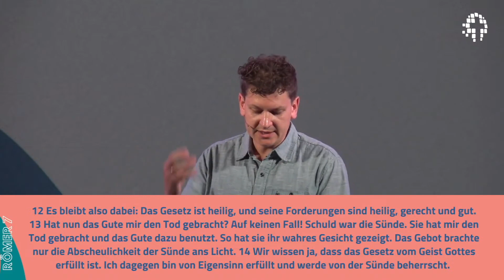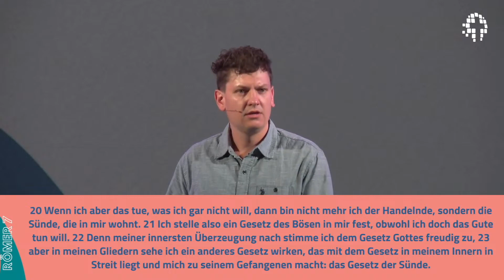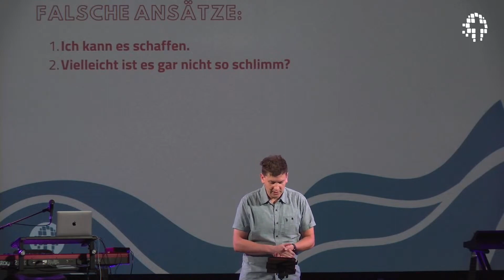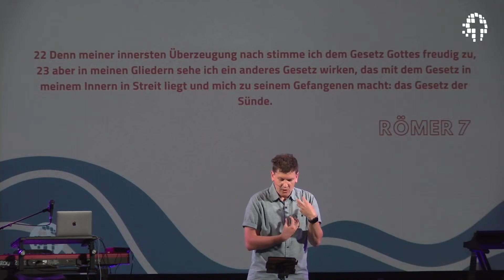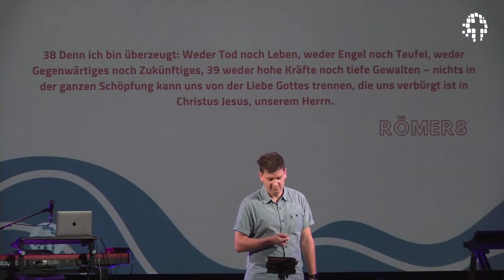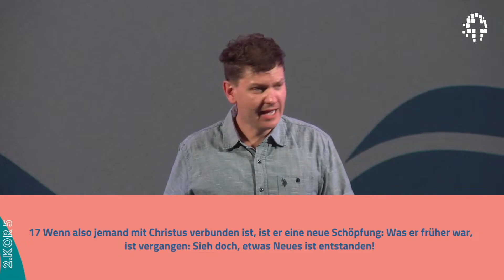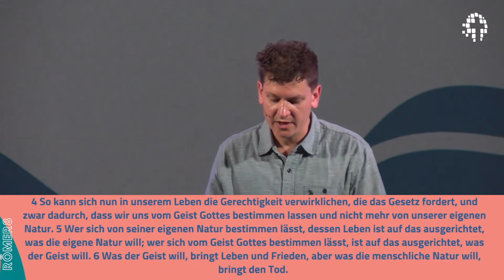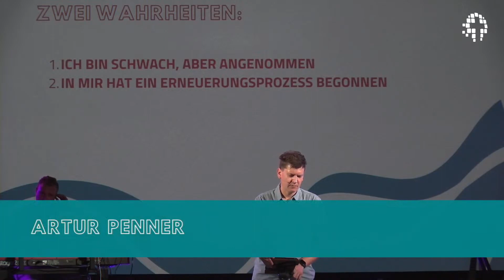Mit Sünden umgehen | Artur Penner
Herzlich Willkommen bei der Kirche für Bonn (FeG)!

Du möchtest mehr über uns erfahren?
Du hast ein Gebetsanliegen oder möchtest dich austauschen über das, was Dich gerade bewegt?

Schön, dass Du mit dabei bist!

Wir als Kirche für Bonn finanzieren uns ausschließlich über Spenden.

• Sende eine SMS an die 81190 mit dem Kennwort KfB10 (10€) oder KfB5 (5€) und du unterstützt unsere Kirche damit.

• Oder Du überweist deine Spende an folgende Bankverbindung:
Kirche für Bonn e.V. Spar- und Kreditbank Witten eGIBAN: DE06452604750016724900BIC:   GENODEM1BFG Verwendungszweck: Spende

Vielen Dank!

Wir wünschen Dir einen gesegneten Tag!